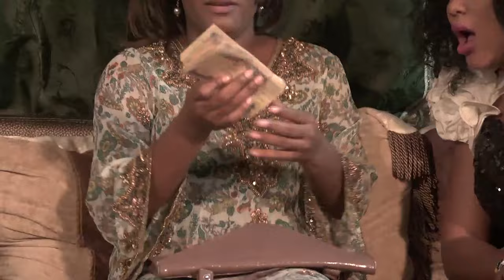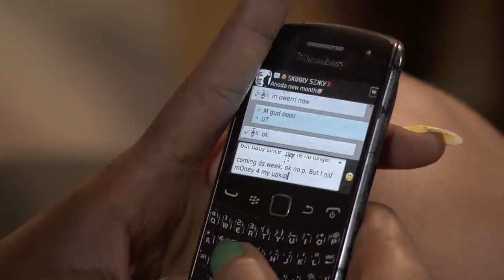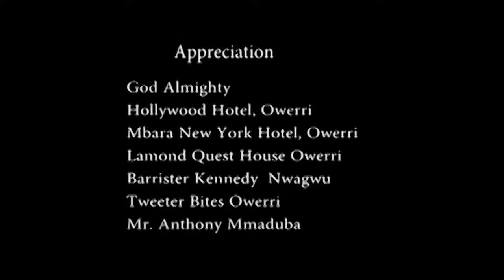A Painful Touching Story Of A Wife Who Lived In Tears After Her Husbands Death ~ A Nigerian Movie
This Nigerian Movie is about A Painful Touching Story Of A Wife Who Lived In Tears After Her Husbands Death ~ A Nigerian Movie